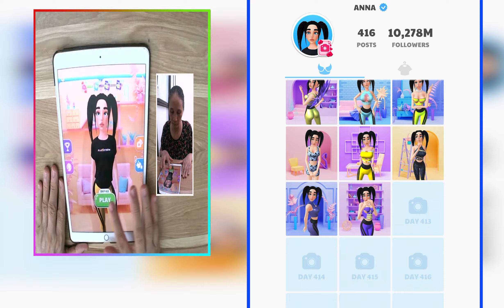Playing 12345 Levels Satisfying Gameplay Pancake Run, Squeezy Girl, Clothes Clothes 1FG31NE